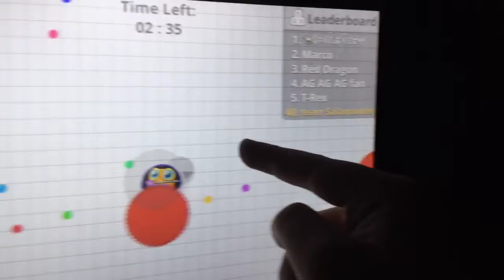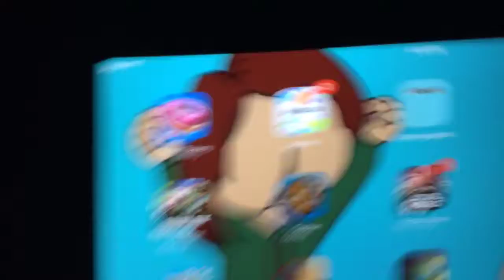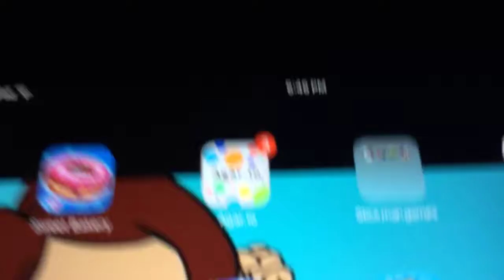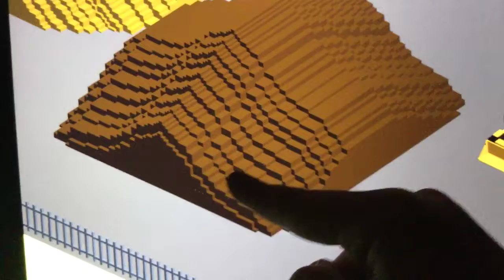Playing Agar.io, cookie clicker and smashy road w/Dimitri